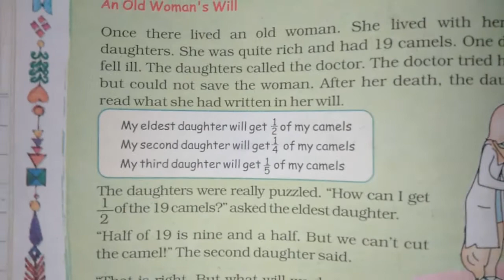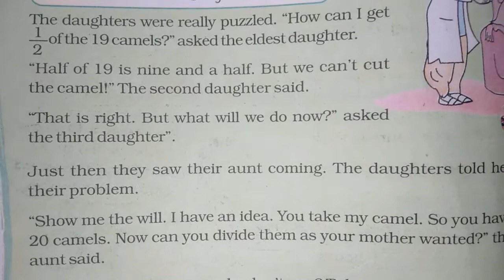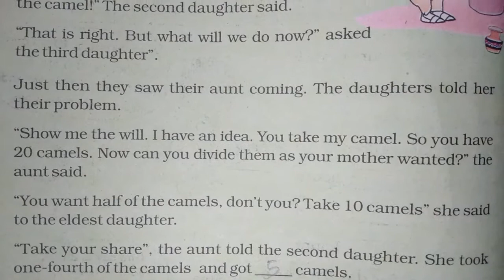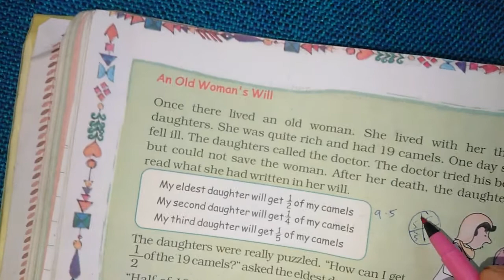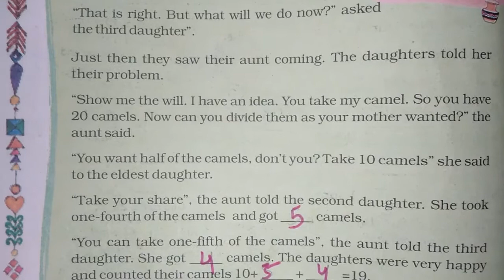Chapter 4 Parts and Wholes (Old Woman's Will) | Grade 5 Mathematics | NCERT | CBSE